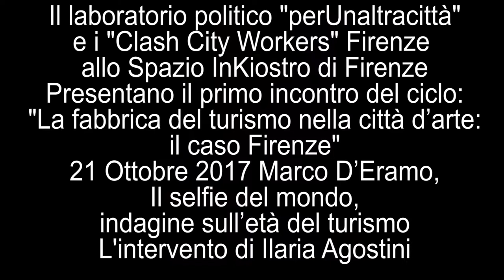Il Selfie del Mondo di Marco D'Eramo - Ilaria Agostini